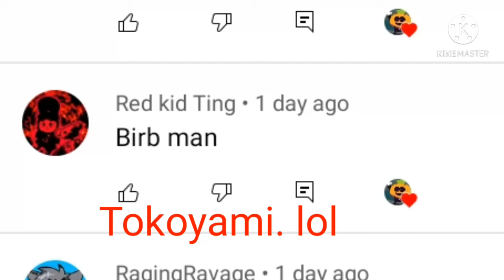Tokoyami out - who's out now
comment it lol